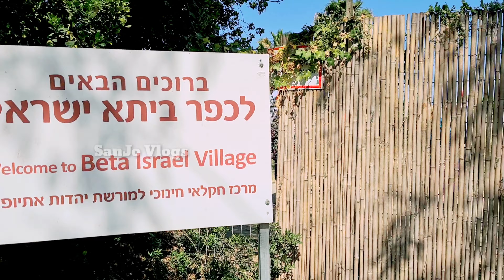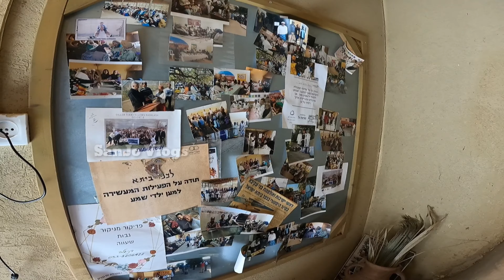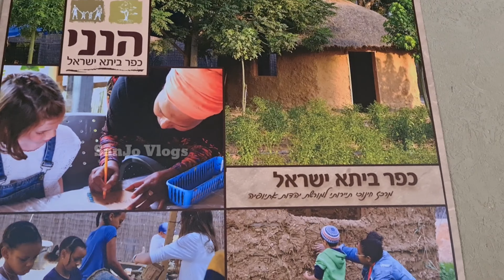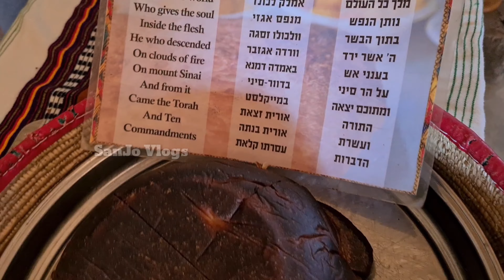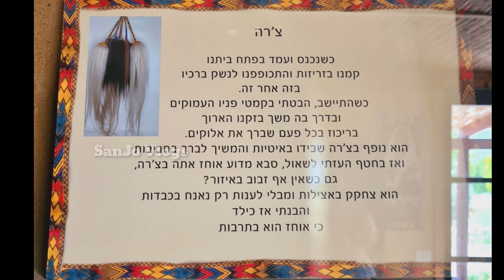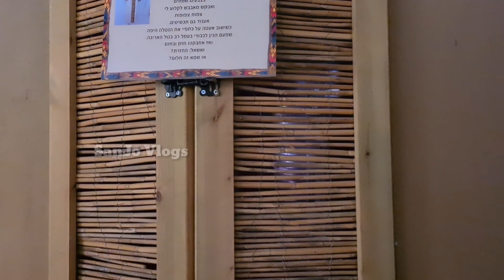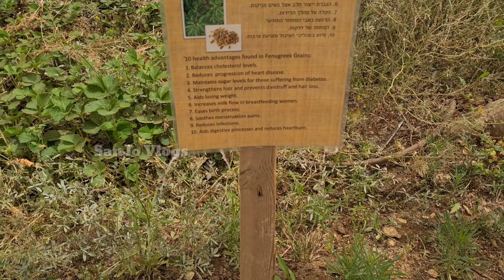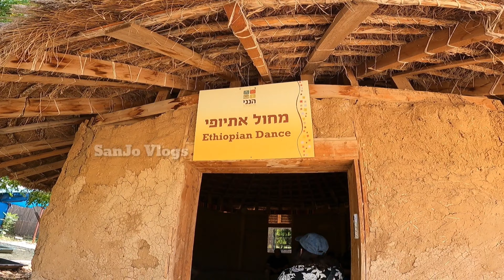Ethiopian Jewish Heritage Center|ഇസ്രായേലിലെ എത്യോപ്യന്‍ ഗ്രാമം | Beta Israel|@sanjovlogs2020|Vlog 119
Kfar Beta Israel is a tourist educational center for the preservation of Ethiopian Jewish heritage located near Kiryat Gat. It started as an agricultural project of the Hanani Association for Employment for the Adults in the community.  It later developed into a tourist site which hosts over 20,000 visitors a year.